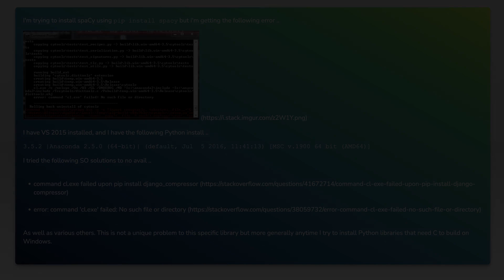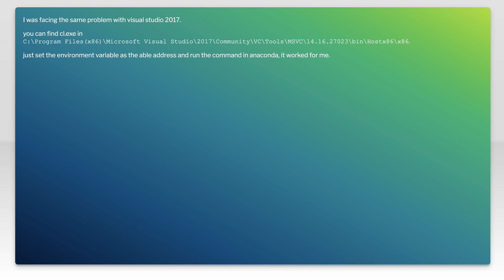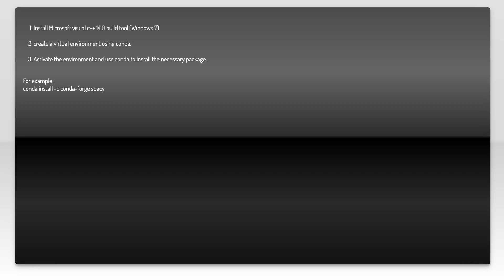python pip on Windows - command 'cl.exe' failed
python: python pip on Windows - command 'cl.exe' failed

Just wanted to thank those users featured in this video:
Harini (No Longer Available

Related to: python, windows, pip